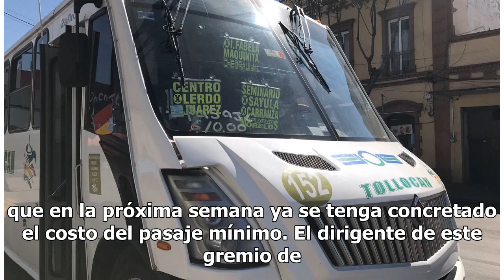Transportistas del Edomex piden que 14 pesos sea el pasaje mínimo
Estado de México.- Choferes integrados a la Alianza de Autotransportistas Autónomos de la República Mexicana (AAA) negocian con las autoridades de la Secretaría de Movilidad una actualización de tarifas pues piden que 14 pesos sea el pasaje mínimo.“Ahorita en este momento están todos los compañeros ...